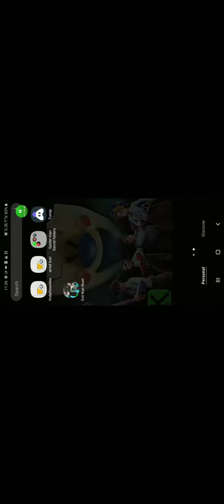Took revenge from evil nun by escaping.@itsfuntimegamer2971